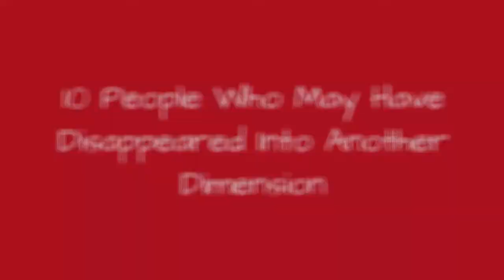10 People Who May Have Disappeared Into Another Dimension 💎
We like to think that if we're always prepared, travel in groups, andwalk with both eyes open, we'll be safe from any potential dangers. But then Stranger Things went and made us all terrified of the possibility that we could disappear into the Upside-Down at any moment. No amount of preparation can keep you safe from being snatched into another dimension. So, to make you even more terrified, here's a list of real-life people who disappeared into another dimension - or at least, it seems very likely that they did.
These are people who disappeared and left no trace. They vanished in an instant, vanished from inside a building, or vanished and appeared to be calling out for help, although no one could find them. Clearly, the most logical explanation is they were taken to the upside-down.
If you don't think that's possible, see if you can come up with another explanation for these mysterious disappearances. Good luck, because these are some truly befuddling cases.
Photo: Nathan O'Nions/via Flickr
0:00 - Intro
0:00:08 - Damian McKenzie
0:00:18 - Martha Wright
0:00:28 - Elizabeth O'Pray
0:00:37 - Thelma Pauline Melton
0:00:47 - James E. Tedford
0:00:59 - Louis Le Prince
0:01:10 - Brian Shaffer
0:01:20 - Owen Parfitt